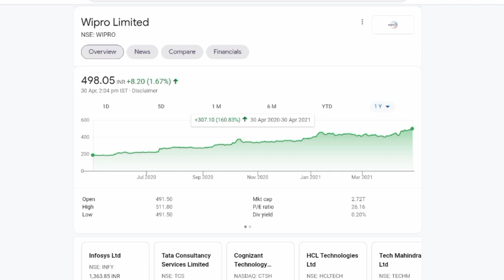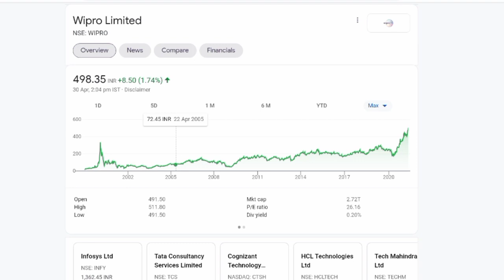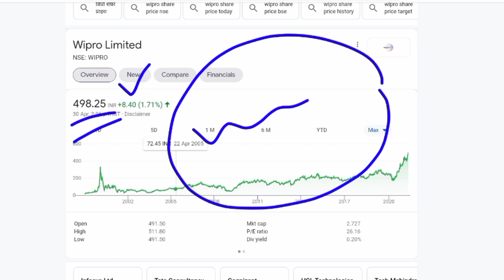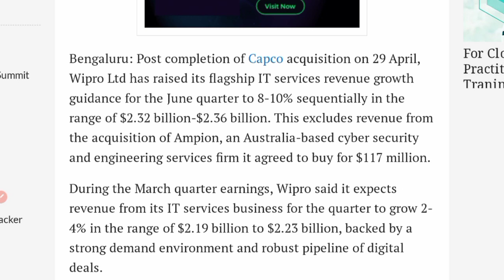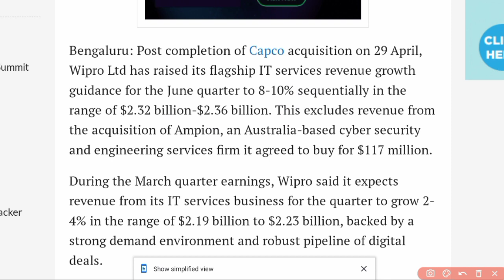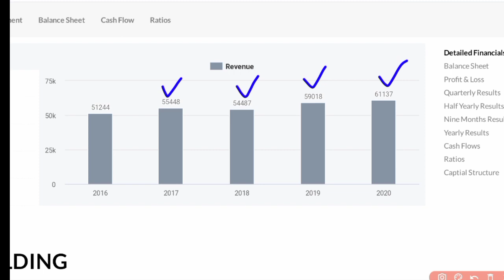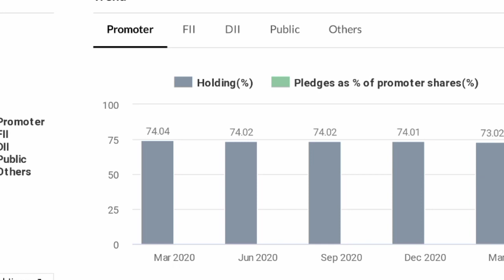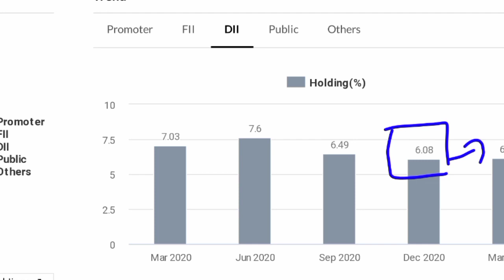BREAKING NEWS 💥 WIPRO SHARE NEWS 💥 WIPRO SHARE PRICE 💥 WIPRO STOCK LATEST NEWS 💥 IT SECTOR NEWS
wipro share analysis latest,
wipro share bonus and split history,
wipro share bonus date,
wipro bonus share kab dega,
wipro share example,
wipro share history malayalam,
wipro shareholder story,
wipro bonus share history,
wipro bonus share history tamil,
wipro share latest news bonus,
wipro share latest,
wipro share latest news malayalam,
wipro share latest news dividend,
wipro share market story,
wipro share market today,
wipro share multibagger,
wipro share market price,
wipro share price tomorrow,
wipro share q3 results,
wipro share telugu,
wipro share latest update,
wipro share video